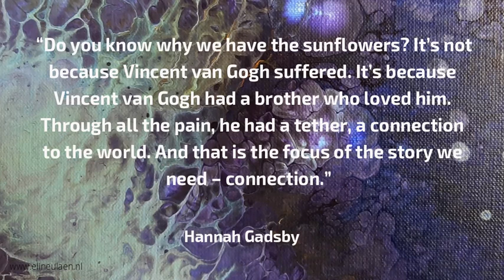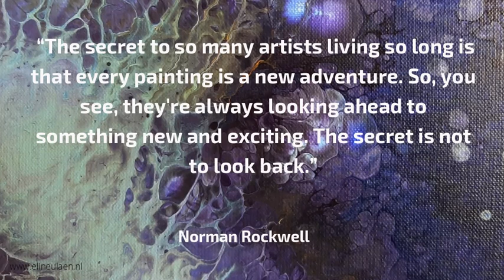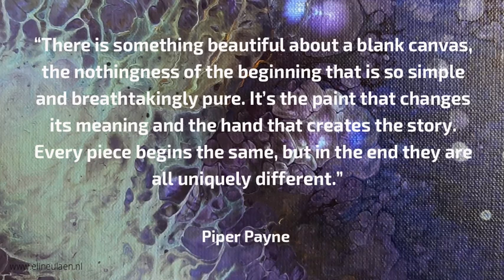Famous quotes about art, part 1 - motivational and inspiring art quotes from famous artist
In this video you can watch famous quotes about art. These quotes are collected by Hilbert Roede who supports Eline Ulaen’s youtube channel. The prints in the background are made by Eline.
This is a channel from Eline Ulaen about painting. It is meant  for anyone who wants to learn how to paint. Eline specializes in wet on wet techniques with oil paint, in particular in the techniques of Gary Jenkins. She also teaches in Bob Ross / Bill Alexander techniques. She likes to do abstract backgrounds.
On her website and on youtube you will find Tips and Tricks on how to paint flowers, landscapes, animals, portraits and still lifes, with quick techniques in oil painting. You can also find tips and tricks about the use of materials, painting backgrounds, and for example how to make a hair brush and how to paint a glass ...
Eline has combined her own experience as a professional illustrator and artist (with the techniques Gary Jenkins and Bob Ross / Bill Alexander) and thereby shares her unique and very useful knowledge in her videos and during the workshops.
Eline teaches workshops in Soest and Woerden. She teaches Flowers, Roses, landscapes, seascape, portrait, animals etc.,

Do you want to learn more about quick techniques for oil paint?
Day workshops (from 9.30 am to approx. 5 pm)
for dates and topics. including flowers, landscape, seascape, animals and portrait painting workshops in oil.